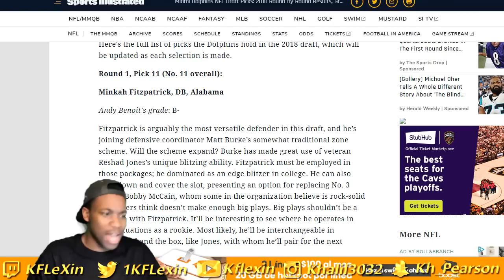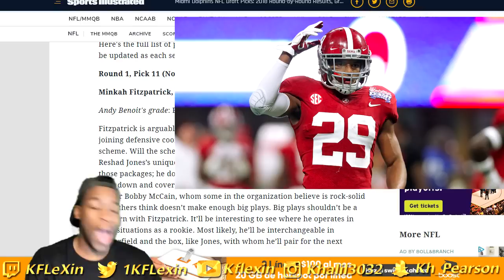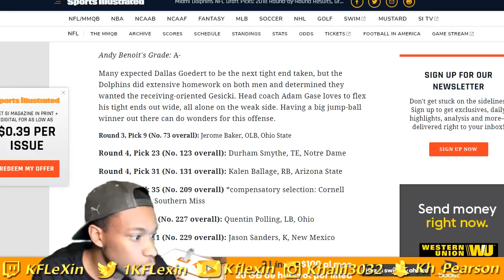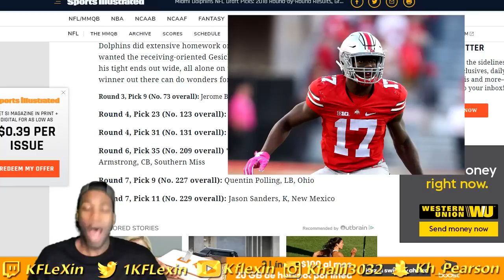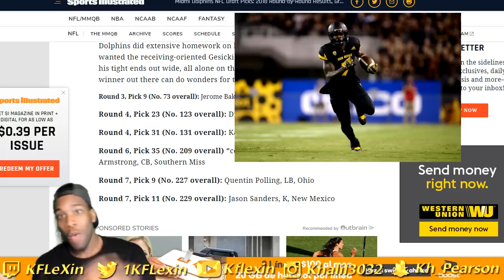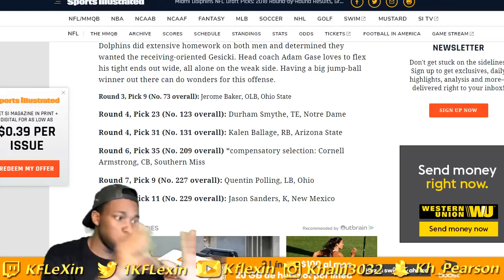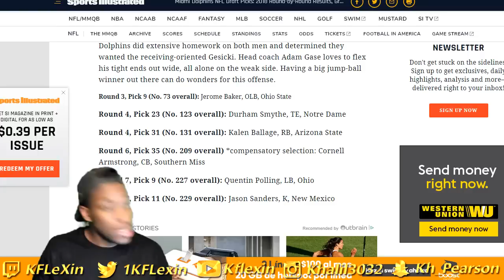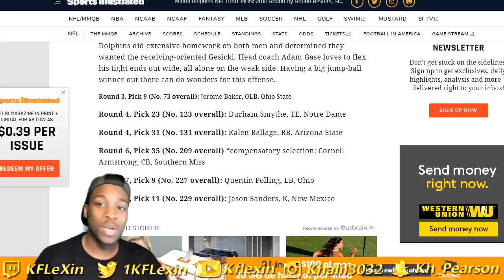MIAMI DOLPHINS FULL DRAFT BREAKDOWN + GRADE ( ITS PASSiNG!) FROM A DOLPHINS FAN!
MIAMI DOLPHINS FIRST FULL DRAFT BREAKDOWN + GRADE ( ITS PASSiNG!) FROM A DOLPHINS FAN!